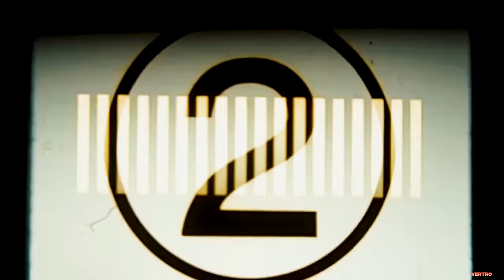CEO Trayle - Leland ; EvryBdyEatz (Official Music Video)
CEO Trayle is back with a 2 for 1. He said verbatim “NEW everything OTW so LL Bankroll Fresh”

( Leland ) Produced By : JMilli

“Nigga it’s a switchy onnat glitchy nigga think fast, before you try to run |
I tried to slime C4 out, ain’t know he had a gun |
Turn this shit into a blowout, you know C4 nem won |
I ain’t nothing like these niggas know I’m one of none |
I done made so much a money at the Chevron |
I might slam ona nigga like C4 Lebron |
Getting freaky with 2 bitches outta Lebanon |
Where is allat sauce that you said that you had ain seen none |
2 four nicks at night, I got Kel I got Kenan |
Tried to get some bales, smelled the smell tried to refund | I finesse that boy again this the rerun | Smoking Metro but naw I’m not with Leland | When them shots get to going off I won’t even run | Different states, where my Glock I’m gone need one | Tryna get some get back for some bodies ima demon | You know what that shit cost, to get em knocked off | Don’t try to call the Boss, you can talk to CashOut | Them bodies get to droppin’ niggas looking mad now | Up drake on him & his bitch, she put her back down | How the fuck C4 grow to be rich, I was the class clown | Yeah I shot out the stick but them wasn’t my last rounds | Yeah I moved the bricks but I ain’t doing that bad now | Thought I was broke I tell em look inside that bag now | You looking at me like you wanna catch one | Fuck around with Big C4 might be my next one | Folks made em come up out that Cuban need the next one | Whenever we’re outside we make a movie it’s the best one | Tell the bitch pick up my pills or can’t chill | Tell the bitch pick up my Wok or don’t knock | A long way from stealing out cars a door lock | Used to kicking doors with my feet I don’t knock | Do you really want the Big Boss, in black ones | We was shooting big fully’s no cap guns | Nigga yeen having fun with no funds | You can get the dog but ion want no buns | Got me fucked up thought I would eat that pussy cat | You can look another way would you look at that | I done sold 300 p’s off a Old Nat | Nigga walk all over you, you like a doormat | Nigga wasn’t bussing off a nothing can’t afford flat | Talking crazy on IG but ignored that | Gotta wait at least 6 months to kill em after the conflict | Ima drop the bag to the hitters I’m on some Don shit | It be sad how they label me a convict | I’m just tryna lay with me a bomb bitch | Who you know just like C4 except Saddam bitch | Muslims chop his neck that Shalom shit | You can put the bitch in front of 4 you know I’m gone hit

( EVRYBDYEATZ ) Produced By : HighXlass Prod.

Everybody eats, fuck forgiveness bring the beef | That’s what I need, you was talking but talk is cheap | Nigga I’m the Big Boss CEO I need my seat | When I white chalk me a nigga make sure I creep | Show my teeth, cause ima motherfucking monster | Got my first p, went to the trap & went bonkers | Big CEO Da Ski, nigga don’t ask you know the fee | Nigga you know that pole with me | Sip that drank can’t pour with me | & that Draco a mini, let’s go shoot a film | Thought I had another victim but it wasn’t him | Nigga I’m pushing weights to beat the system I don’t know the gym | 1 phone call that’s all Ken Nugent go get broski out the jam | Nigga don’t throw no rocks & hide your hands your house is glass | Go catch that interception, act like we got shoulder pads | After all of this progression, ima act like ion know your ass | Nigga tried to bring fake Wok & I sniffed it, it was ass | Nigga only them members call him Pluto but you can call him Cash | Niggas don’t never see Big C4 he behind the mask | Bet not let lil Nickel out that window he gone blow your ass | Go teach my lil bro how to fish I take lil bro to class | Nigga look at me well I’m looking back | All I know is we shoot first no shooting back | Pull up GRRRRTT, SKRRRRTT, get up outta there they like who was that | & they don’t know, now these bodies ona floor, what you gone do with that | Giving info to the feds, what u gone do bout that | Nigga ain’t moving with his head, we don’t move like that | Big Plutyy driving & he shoot, how you do shit like that | I just stayed down and wait my turn ain’t hot no lick like that | Get me ima get right back, move done shit around like Mack | I was recording on Windows 95 ain’t even like Mac  I was the young nigga with the pies and they ain’t like that | Nigga call me he talking crazy hang up call 4 Nick right back | Nigga know this shit get like that | If you don’t move around with shooters niggas get hit like that | These niggas be steady IG popping I send hits like that | Told my niggas don’t bring around no boppy shit get mixed like that | I woke up looked over at that mini, told that bitch I love you | Make sure I tell my niggas I love em, can’t forget to hug you | L’s turn them bitches to V’s into W’s | Everybody in this bitch with me, this the jungle “